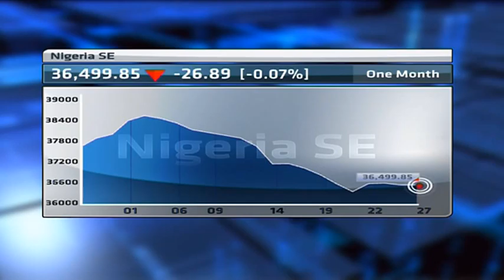Market analysis: NSE ASI marginally up in early trade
The Nigerian Equities market is currently up marginally by 0.04, the index is now at 36, 523.01 points.